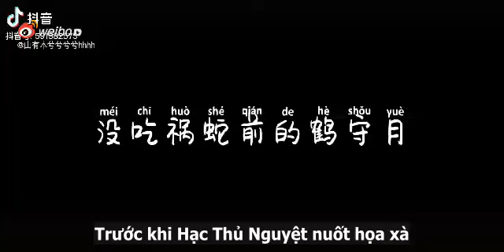Hạc Thủ Nguyệt đã thay đổi như thế nào????